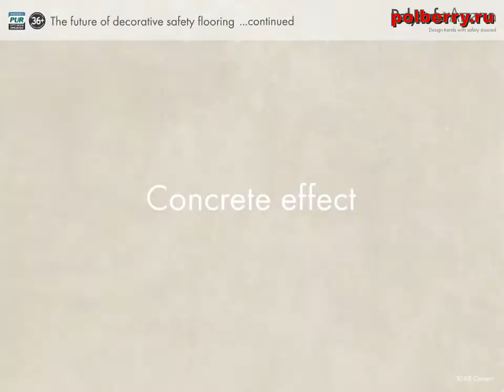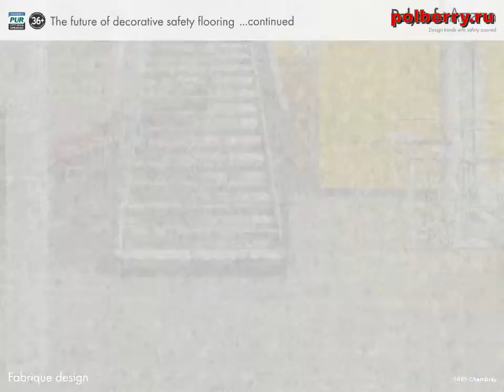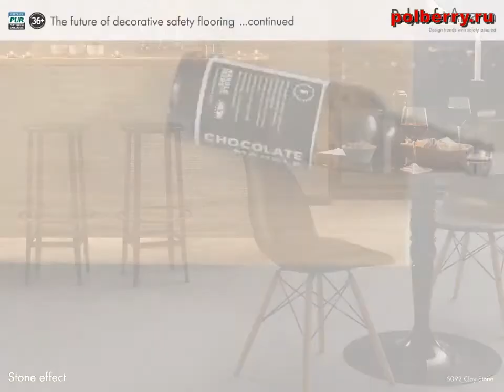коммерческие покрытия Polyflor в Новосибирске!!! Polysafe Arena Pur